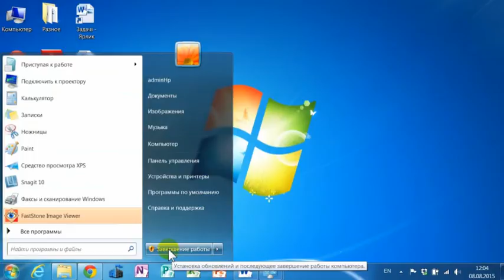Infor f2 08